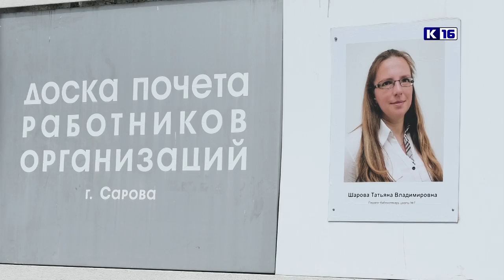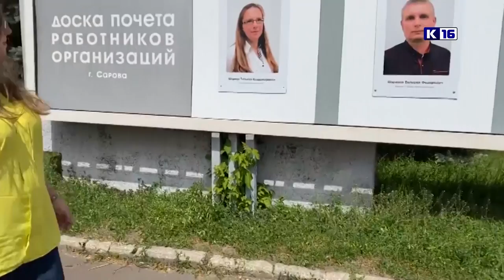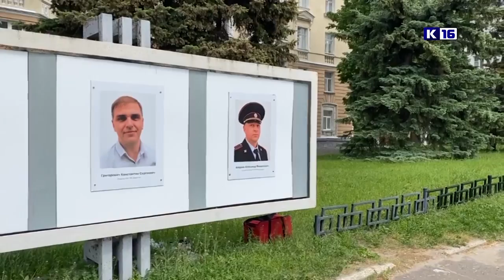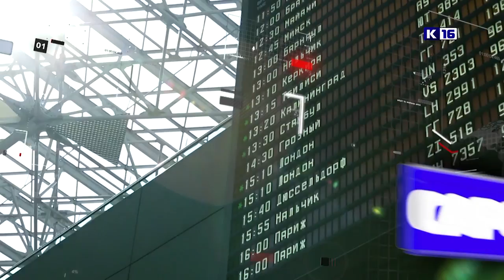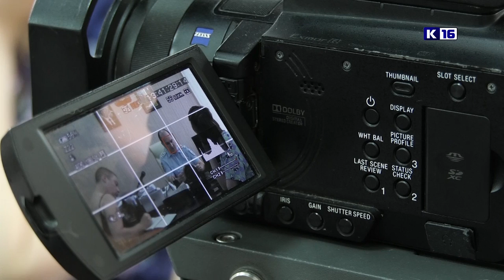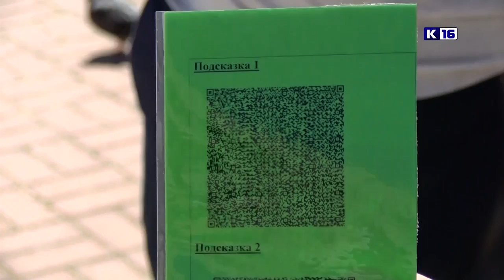Новости Сарова 14.06.2022